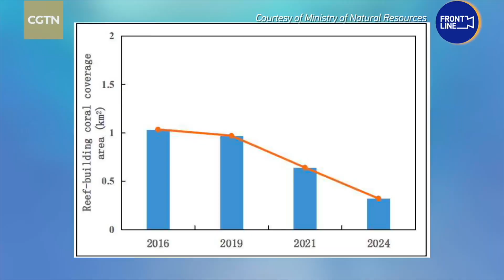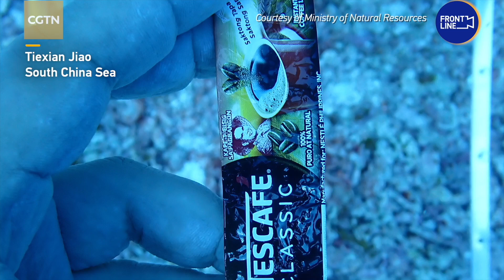Coral reefs in crisis?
At Tiexian Jiao, coral coverage has plunged nearly 70 percent. Scientists blame outbreaks of coral-eating crown-of-thorns starfish, typhoons, and illegal fishing and construction by the Philippines. Meanwhile, Niu'e Jiao's reefs are holding up, but bleaching looms large. The report also directly refutes the Philippines' claims that China is building artificial islands using crushed coral.